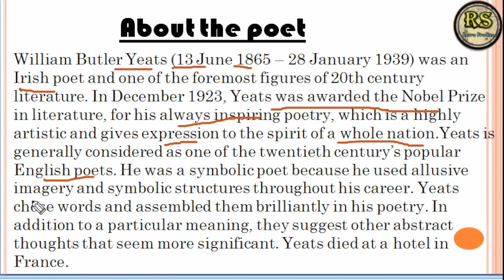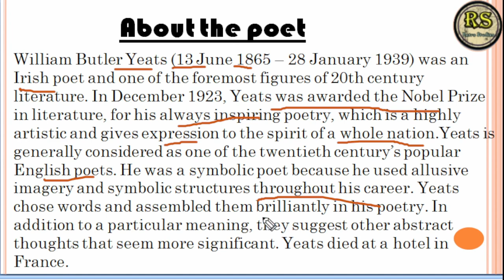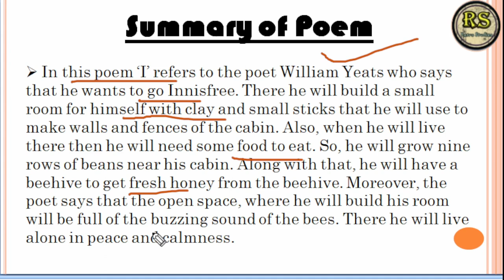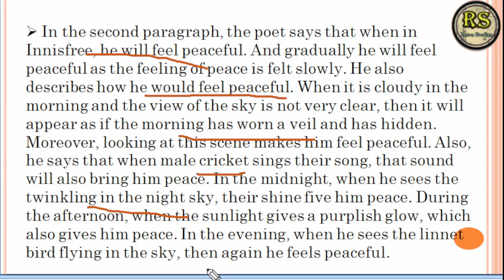Lake_Isle_of_Innsfree class 9 English | By:- Prajjwal Sir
Lake_Isle_of_Innsfree class 9 English| Lake Isle of Innsfree Class 9 English.